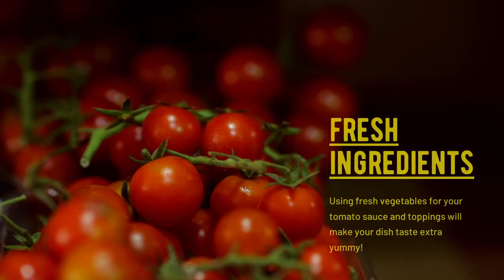Clean and Delicious Pizza Video Clip | Pepperoni | Cheese | Food Idea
Clean preparation and alluring video of pizza.
It's going to be delivery time after you watch this.